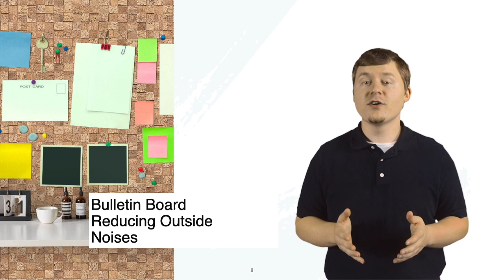Forna natural acoustic cork wall panel tiles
• Introducing Forna natural acoustic cork wall panel tiles, featuring a stylish design for sound insulation purposes. These cork wall panels are specifically designed to absorb high and mid frequencies, making them ideal for home studios and noise barriers.
• Installation can be done on walls or ceilings, making them perfect as acoustic wall tiles for musicians' rooms.
• The classic uneven brick-layered, stone, wood bark, and cube designs allow for maximum sound diffusion, reducing reverberation, echo, and reflection. These panels are excellent for professional or home recording studios, commercial or home offices, rehearsal spaces, dance studios, or home theaters. Our cork wall panels are designed to enhance your environment audibly.
• Cork is an eco-friendly choice as it is derived solely from the bark of the cork oak tree. The tree can naturally shed its bark and replenish itself, eliminating the need for cutting down or damaging the tree. By incorporating cork wall coverings into your home, you contribute to the green movement and add a healthier alternative with numerous benefits.
• Cork possesses fire-resistant properties, making it a valuable material in case of a fire. It is slower to catch flame, and no harmful gases are produced during the burning process.
• Our cork wall panels are hand-made and hand-painted to create a natural-looking, brick-like appearance. In addition to their aesthetic appeal, these panels offer long-term durability, even in busy offices, and can serve as a bulletin board while reducing outside noise.
• The choice of walling material can significantly impact your health, and cork tiles offer great benefits for creating a cleaner and healthier space. Cork is resistant to mold, mildew, invasive microbes, and boring insects. It also improves air quality by not producing volatile organic compounds.
• Don't hesitate to explore more about our cork products. With their fantastic natural properties, cork will bring numerous benefits and enhance your space. Add it to your home and experience its positive effects firsthand.